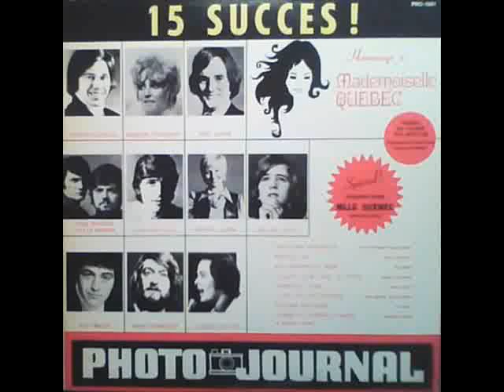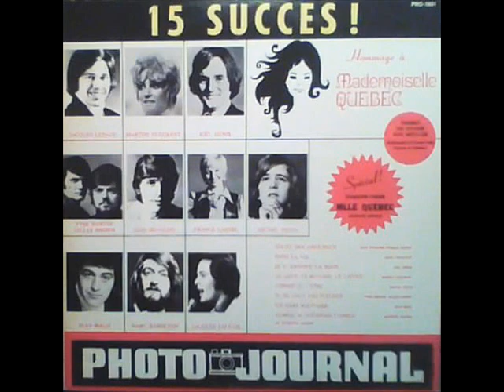Le 25e Régiment Crescent Street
Tiré de cette compilation de 1972 sur étiquette
Profil.
Cet album rendait hommage à Mademoiselle Québec.